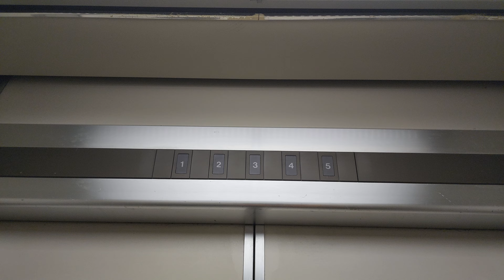【インジ注目】定番の規格型！東芝製エレベーター「セレブラムVF」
東芝製「エレメイト・セレブラムVF」。
同社初のインバータ機となっています。

1985年登場のセレブラムVF。
40年近く経ち、近年では見かける機会も減ってきました。

※概要
【製　造】東芝
【機種名】エレメイト・セレブラムVF
【停止階】1~5
【備　考】-